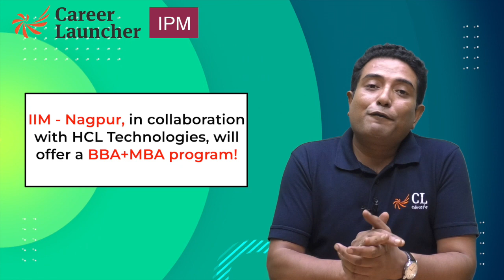IIM - Nagpur Announces IPM Program! | All About IIM Nagpur IPM BBA+MBA Program - HCL Sponsored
IIM - Nagpur,  in collaboration with HCL Technologies, will offer a BBA + MBA program! Watch this video as our IPMAT Mentor ARKS Srinivas (IPM Mentor) as he discusses with you the details that are shared by IIM - Nagpur and HCL authorities.

To speak to our counselors,